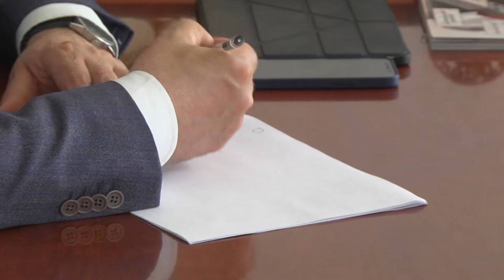Встреча с депутатами